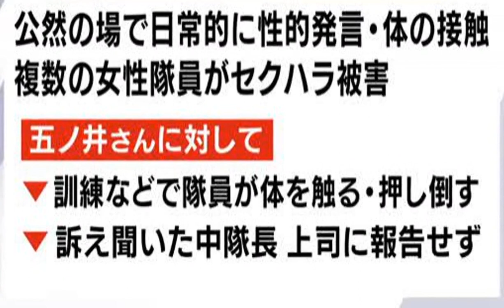「ニュース」元自衛隊員の女性への複数セクハラ確認 防衛省が謝罪 処分へ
防衛省は、所属していた陸上自衛隊の部隊で体を触られるなどの被害にあったと訴えている元隊員の女性について、複数のセクハラ行為が確認できたとして謝罪しました。今後、関係者の処分を行うとしています。

続きを読む元陸上自衛官の五ノ井里奈さん（23）は、ことし6月まで所属していた福島県内の部隊でセクハラの被害を受けたとして、8月、防衛省に調査と関係者の処分などを求めました。

防衛省がおよそ100人に聞き取りを行った結果、複数のセクハラ行為が確認できたことを29日、明らかにしました。それによりますと、部隊では、公然の場での性的な発言や体の接触などが日常的に行われ、複数の女性隊員がセクハラの被害を受けていたということです。

五ノ井さんに対しては、おととし秋から去年8月にかけて、訓練などの際に隊員が体を触ったり押し倒したりするなどの行為があったとしたうえで、被害の訴えを聞いた中隊長が上司に報告しなかったとしています。

防衛省は調査をさらに進めたうえで、関係者を処分するとしています。陸上自衛隊トップの吉田圭秀陸上幕僚長は「長く苦痛を受けられている五ノ井さんに対し、陸上自衛隊を代表して深く謝罪申し上げます。ハラスメントは許されない行為であるとの認識のもと、根絶を図ります」と陳謝しました。

防衛省は、ハラスメントの実態を調べるためすべての組織を対象に特別防衛監察を進めていて、対策を行うことにしています。五ノ井さん「根本的に改善してほしい」五ノ井さんは29日夕方、都内で防衛省人事教育局の町田一仁局長らと面会し、調査結果について報告を受けました。

この中で町田局長は「防衛省として長く苦痛を受けられた五ノ井さまに対し、深く謝罪を申し上げます。大変申し訳ありませんでした」と陳謝しました。

これに対し五ノ井さんは、「今こうやって認められたというのは本当に遅いと思っています。防衛省の方の謝罪はもちろんですが、セクハラをした人たちも直接謝罪してほしい」と述べました。

そのうえで、「私のような被害を受ける人は今後出てほしくないが、出た場合には組織をあげて必ず解決するという気持ちを持って対応してほしい。幹部にも教育をしっかりして、このようなことが二度とないよう根本的に改善してほしい」と述べ、再発防止に向けた対策などを強く求めました。